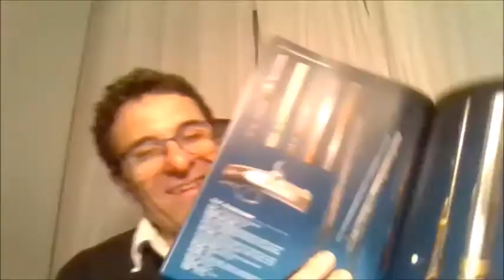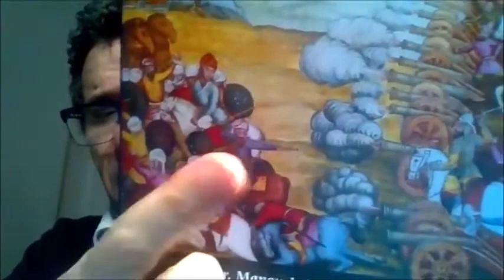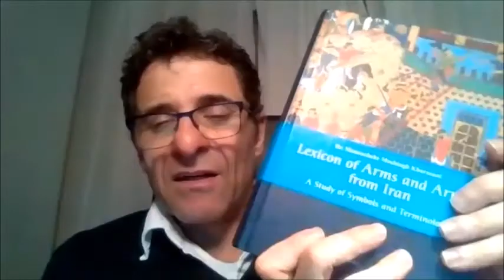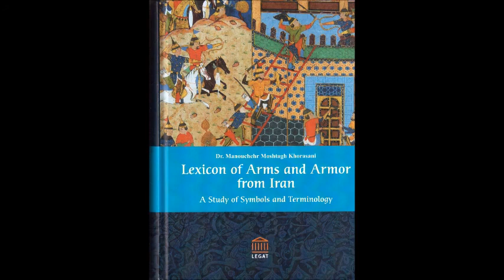Persian Fire and Steel: An Interview with Miles Vining on Persian Firearms (Part 2: Final Part)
Miles Vining is a small arms researcher with a focus on historical and contemporary firearms in the Middle East, North Africa, and Central Asia. He graduated from Indiana University and currently runs the research group Silah Report with a team of researchers, editors and supporters. His published work has appeared in The Journal of Arms and Armour, The Vickers Guide, Small Arms Review, Armament Research Services, and The Firearm Blog, in addition to his first book, “Into Helmand With The Walking Dead” (Pen & Sword, 2020). The website of Silah Report can be reached